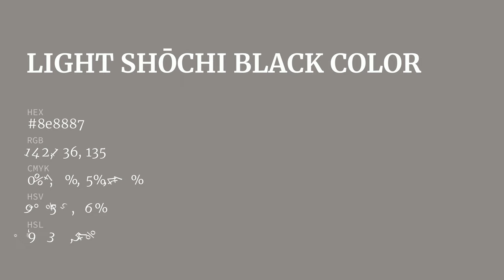Light Shōchi Black color 8e8887 hex color - Grey color - Cool color 8e8887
What color is Light Shōchi Black ? 8e8887 hex color - Grey color - Cool color 8e8887

Hex 8e8887 Color Code is also known as Light Shōchi Black color.